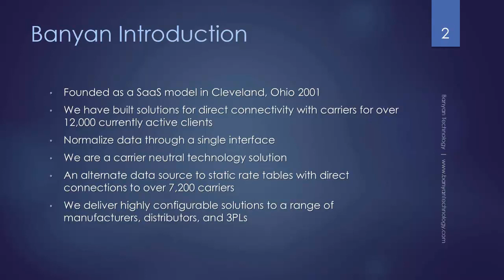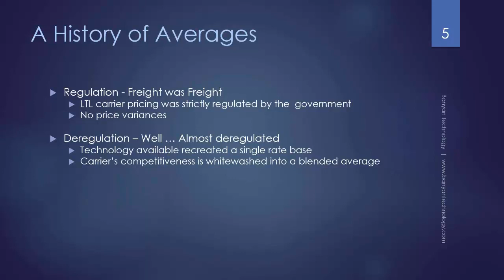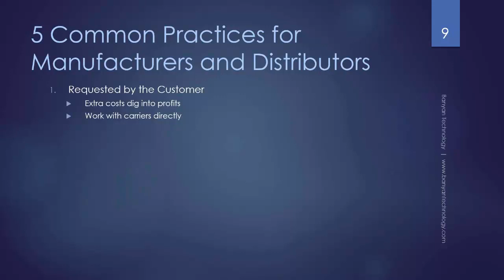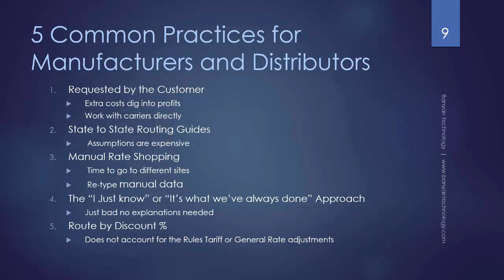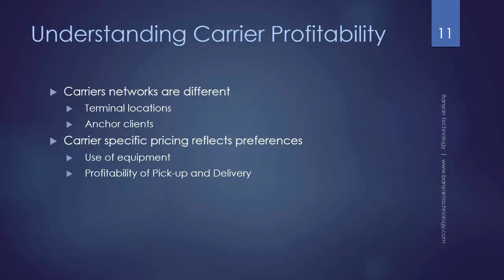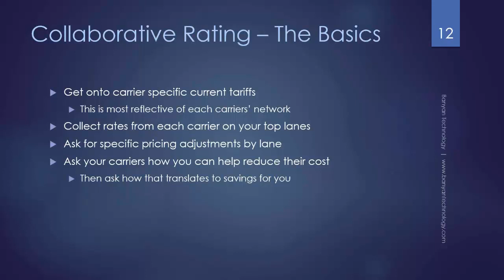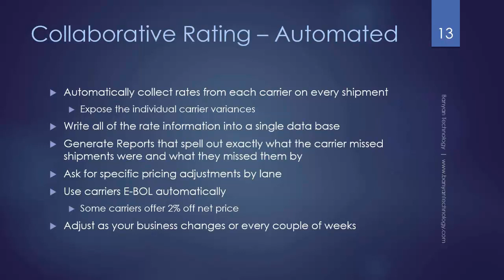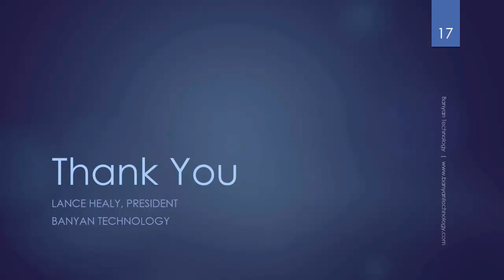Freight Management Software Can Save You Thousands -Banyan Technology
e2b teknologies recently hosted a webinar featuring Lance Healy President of BanyanTechnology- Freight management software

Some of the benefits of using freight management software which were discussed in greater detail in the presentation include:

Share order information from your ERP solutions
Create new shipments with a few simple mouse clicks
Instantly send your shipment requirements to all your carriers quotes, transit times, and
Gain visibility to your inbound freight before it leaves your suppliers docks
Compare quotes from all your carriers to save 10-20% on pricing variances
Automatically generate your Bills of Lading with the click of a mouse
Track every shipment through one interface
Export freight charges electronically and save your accounting staff hours